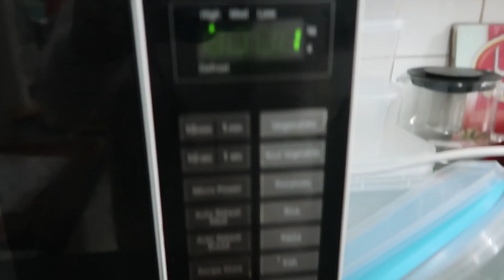نظفت البيوتي بلندر في المايكرويف شوفوا ايش صار! تجارب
كم وحده اغراضها تحتاج شاور عمييق😑 انا اول وحده✋🏻 لاتنسوا اللايك!

تلاقوني هنا:
سناب شات: AsrarAref